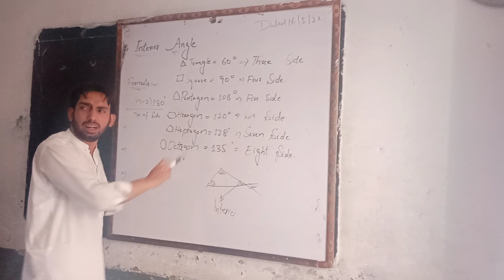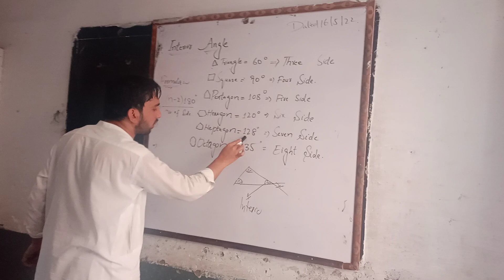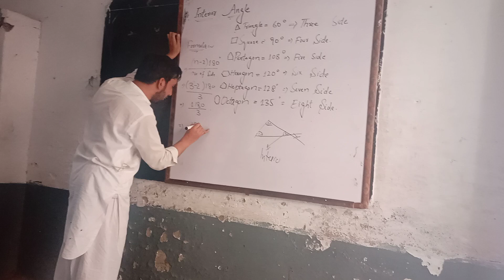ETEA McQs//Interior Angle//How to Find Interior Angle//Uzair Badshah Botanist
interior Angle Easy Formula